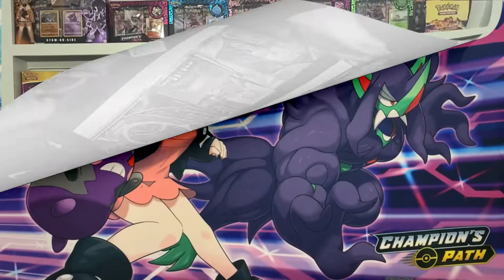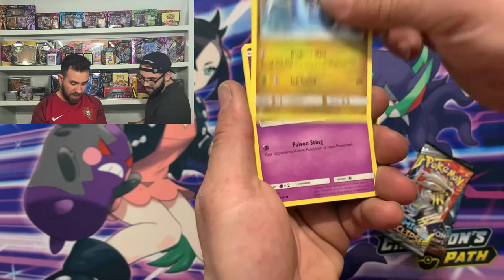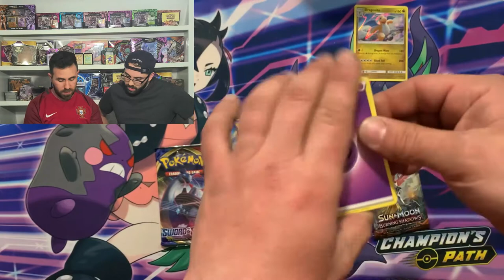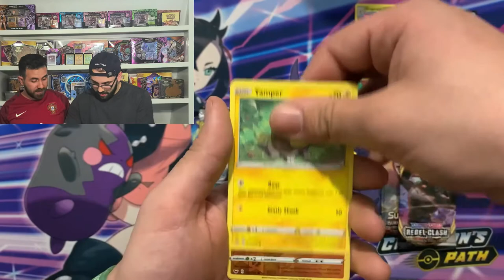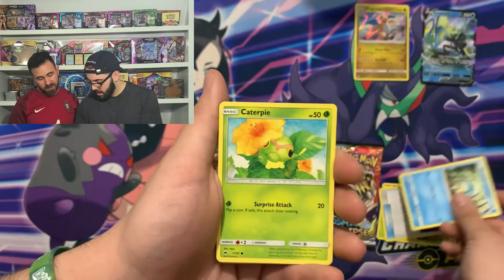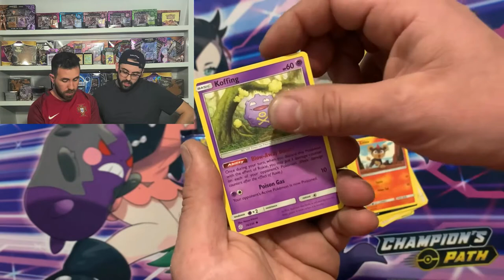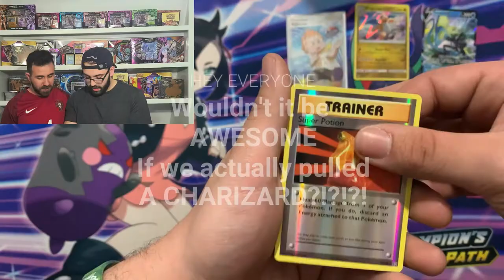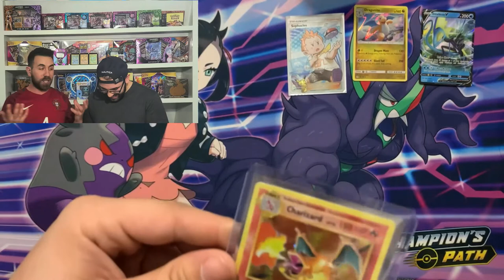*ABSOLUTE MADNESS* - Blastoise GX - Pokemon Card Pack Opening!Charzard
This is a video you wont want to miss!

BAM!!